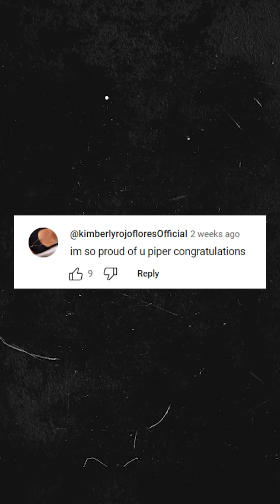Piper Rockelle Has A New Job?